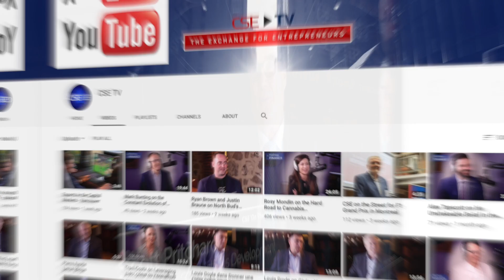CSE TV promo for Canadian Securities Exchange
Here's a little 30sec TV spot we did for the CSE